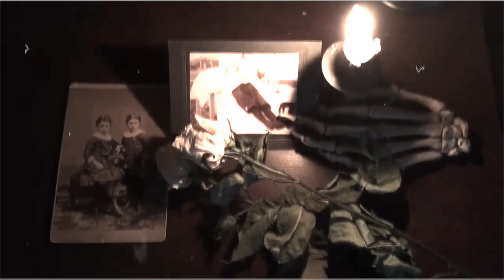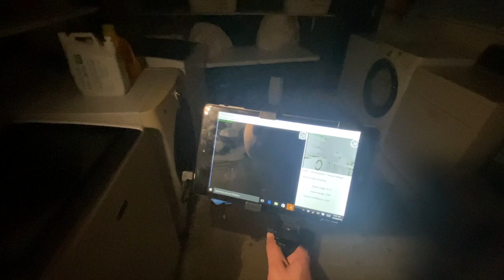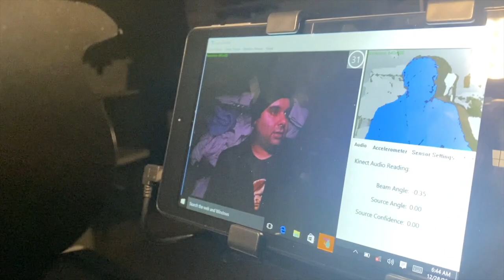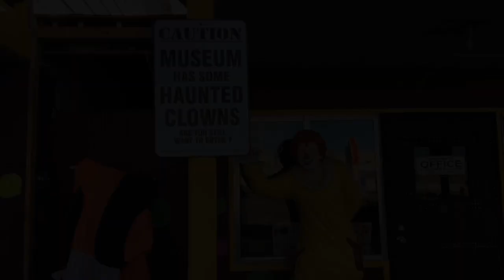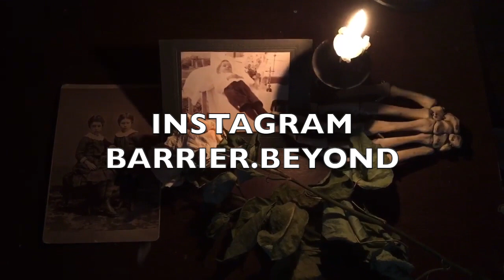GHOST HUNT INSIDE THE SCARY CLOWN MOTEL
We hit the road to Tonopah, Nevada to investigate the infamous CLOWN MOTEL. The sprits of the Clown Motel show us why its known for being called the creepiest motel in America! It was an intense ghost hunt with non stop paranormal experiences. Check it out! Throw on some earphones for a better listen

Alex Thirteenth
Executive Producer
Tales Of Paranormal